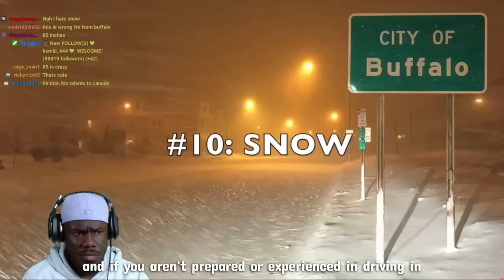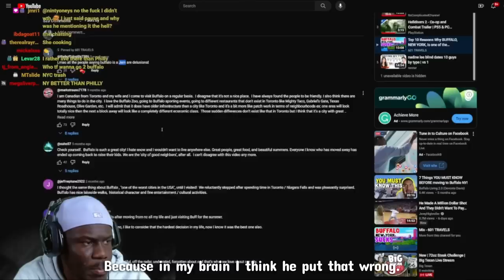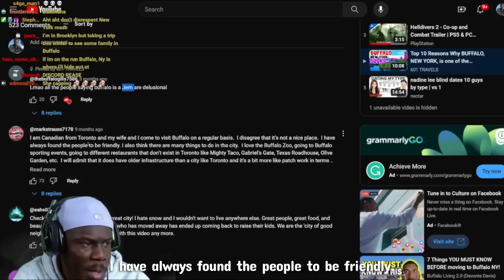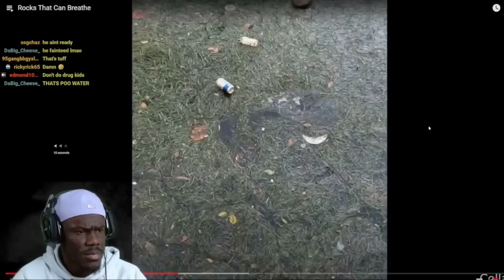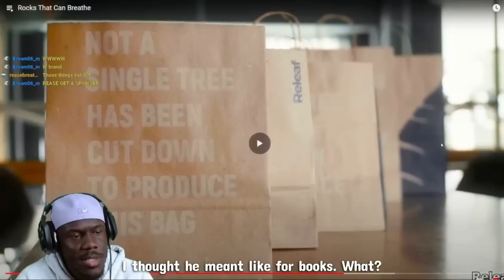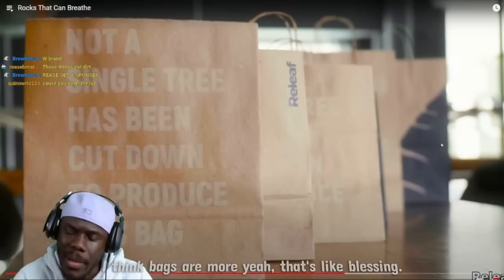REASE IS MOVING TO BUFFALO NEW YORK!? Plus Daily Dose